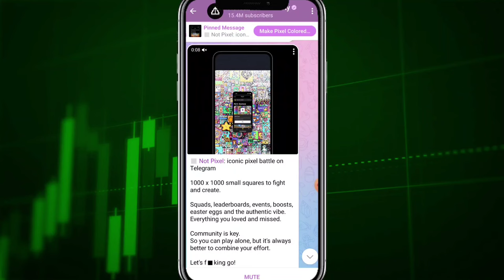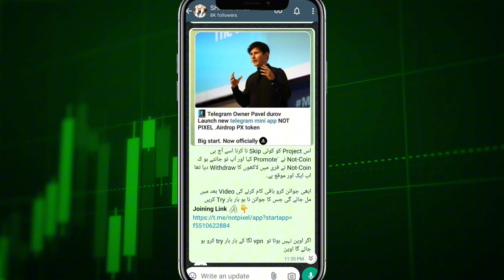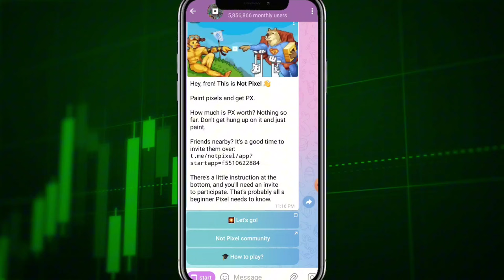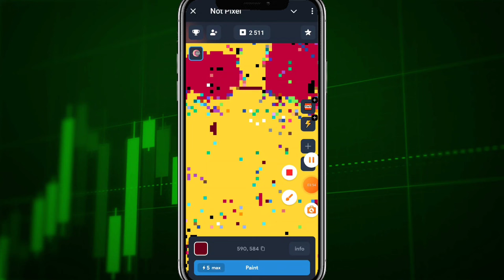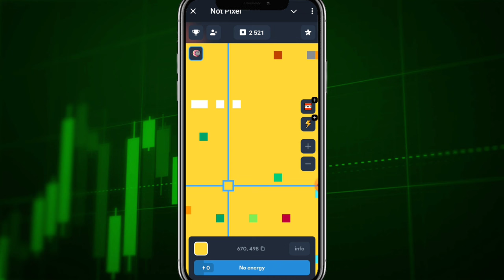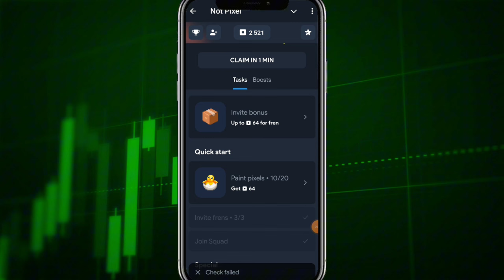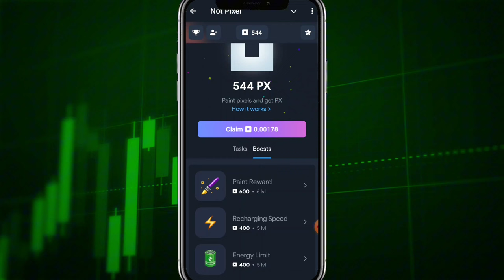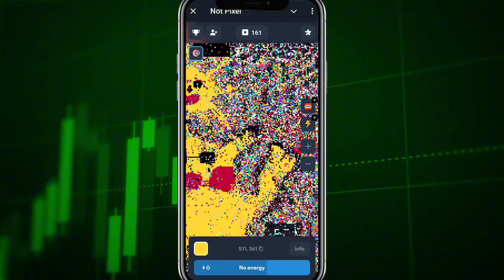Not Pixel Game Kaise Play Karen || NotCoin Next Project Notpixel || Not Pixel Airdrop details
Notpixel update
Notpixel working
Not Pixel
Not Pixele
How to play Notpixel game